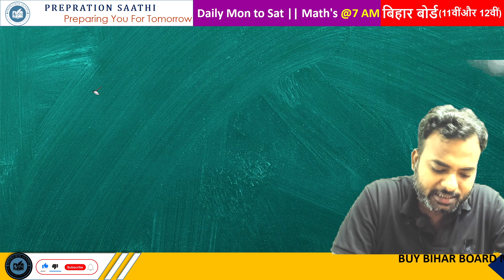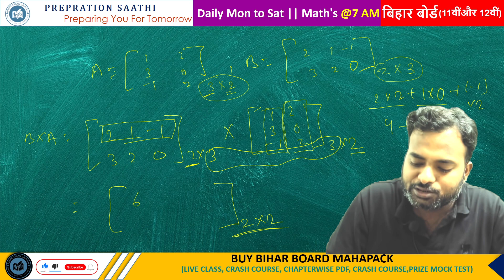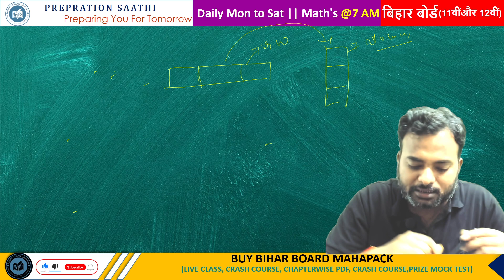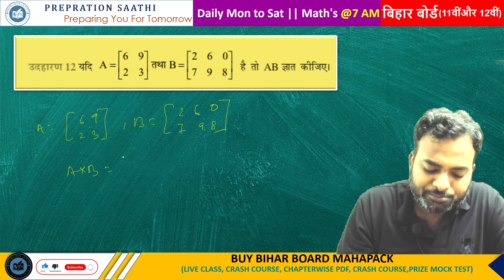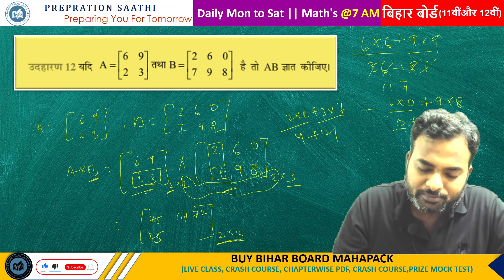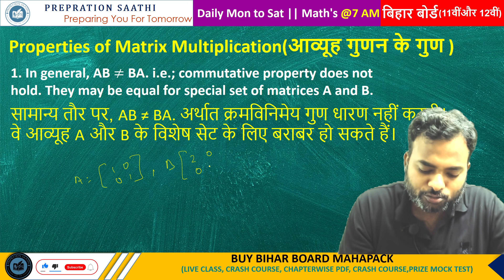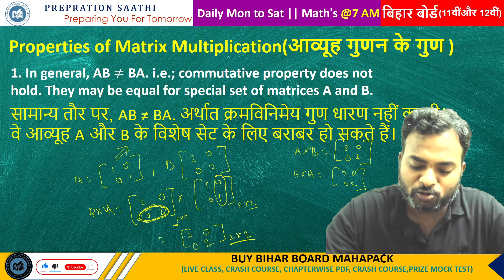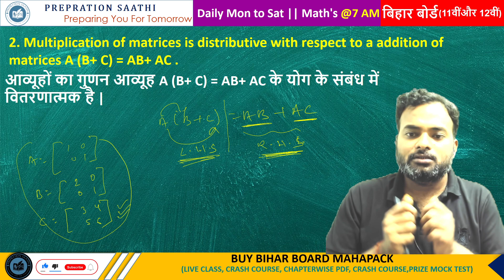Bihar Board class 12th | क्रेश कोर्स version-1| Matrices lecture-10|12th math |12th maths chapter-3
for class 12th math book

✔️ Class: 11th
✔️ Subject: mathematics/ गणित (Hindi Medium) - Bihar Board
✔️ Chapter: Matrices/ "आव्यूह " /aavyooh(Chapter 3)
✔️ Topic Name:  Multiplication of two matrices (दो आव्यूहों का गुणन ) ,  Properties of  matrix multiplication ,  the transpose of matrix ,  trace of matrix ,आव्यूह का अनुरेख , आव्यूह का परिवर्त ,मैट्रिक्स ट्रांसपोज़ ,परिवर्त मैट्रिक्स  , आव्यूह गुणन के गुण / do aavyoohon ka gunan , aavyooh ka anurekh , aavyooh ka parivart ,maitriks traansapoz ,parivart maitriks  , aavyooh gunan ke gun
✔️ Topics Covered In This Video (prepration saathi12th BSEB): In this video Multiplication of two matrices (दो आव्यूहों का गुणन ) ,  Properties of  matrix multiplication ,  the transpose of matrix ,  trace of matrix ,आव्यूह का अनुरेख , आव्यूह का परिवर्त ,मैट्रिक्स ट्रांसपोज़ ,परिवर्त मैट्रिक्स  , आव्यूह गुणन के गुण / do aavyoohon ka gunan , aavyooh ka anurekh , aavyooh ka parivart ,maitriks traansapoz ,parivart maitriks  , aavyooh gunan ke gun of "Class 12 math's Chapter 3"Matrices/ "आव्यूह" /aavyooh named have been discussed.
your quarry
matrices class 12 exercise 3.1
आव्यूह
class 12th maths bihar board 2024
class 12 chapter 3 maths matrices ncert video in hindi
आव्यूह कक्षा 12
12ncert maths for class 12 exercise 3.1

up board
bihar board
class 12 math chapter 3
class 12 math chapter 3 in hindi ncert
class 12 math chapter 3 hindi medium
12th maths in hindi
Bihar board class 12mathy chapter 3
11th maths in hindi

class 12 ncert गणित
class 12math ch 3
class 11 math in hindi
कक्षा 12 प्रश्नावली 3 आव्यूह

कक्षा 12 गणित आव्यूह

Feel free to spread the word – share the videos with your friends and classmates.

👉 Have Any Query? Ask Us.